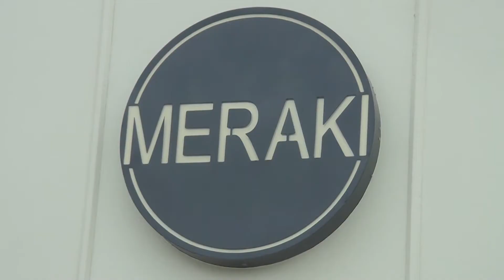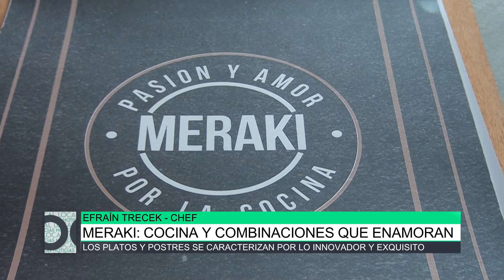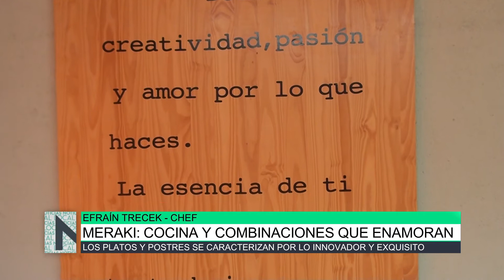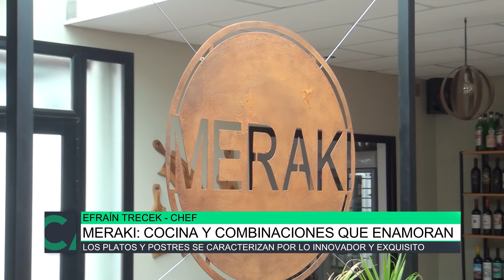Meraki: Cocina y combinaciones que enamoran, Efraín Trecek